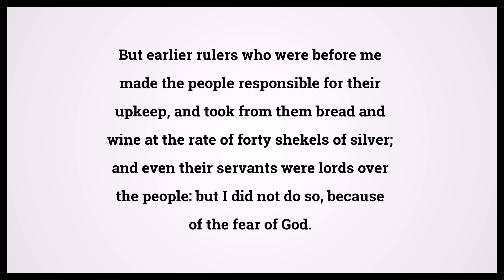Holy Bible Nehemiah 5:15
Video shows Holy Bible Nehemiah Chapter 5 Verse 15: But earlier rulers who were before me made the people responsible for their upkeep, and took from them bread and wine at the rate of forty shekels of silver; and even their servants were lords over the people: but I did not do so, because of the fear of God. Powered by MaryTTS. Text taken from Bible in Basic Edition. Bible Nehemiah 5:15